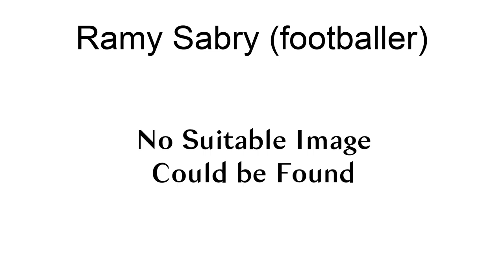Ramy Sabry (Footballer)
Ramy Sabry (Arabic: رامي صبري‎; born 3 May 1987), is an Egyptian footballer who plays for Egyptian Premier League side ENPPI as a center-back. A one-club man, Sabry played for ENPPI during his entire career.